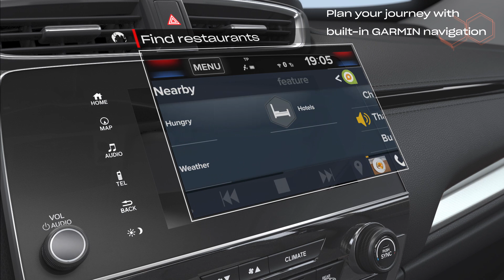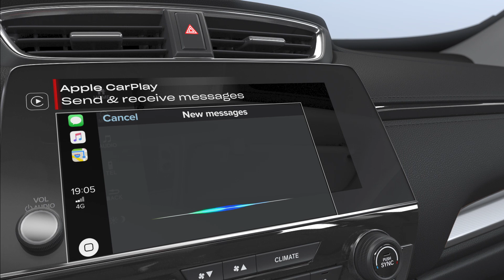CR-V Hybrid: Connectivity| Honda Greece